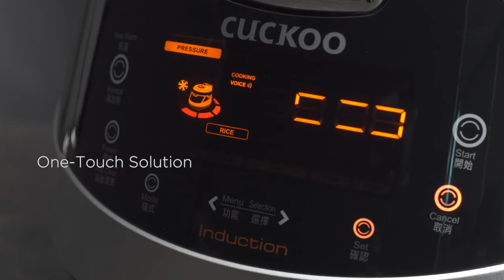CUCKOO Pressure Multi Cooker Black HN 10 Feature Video